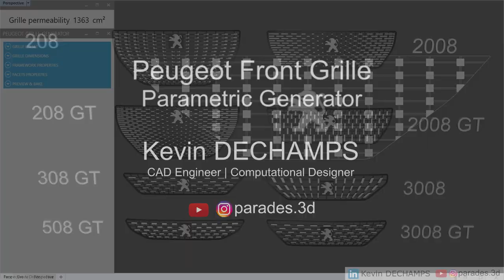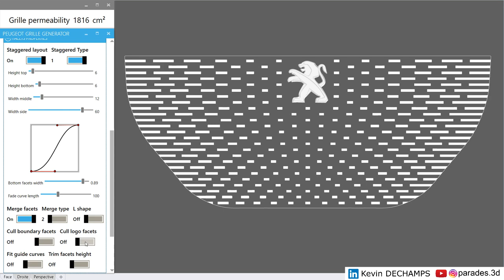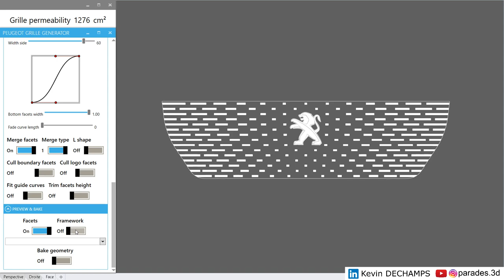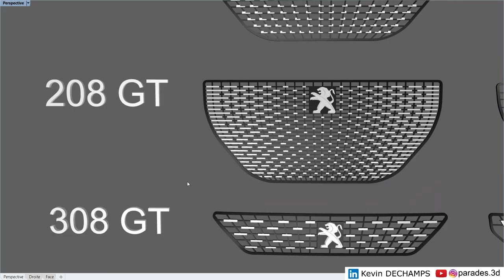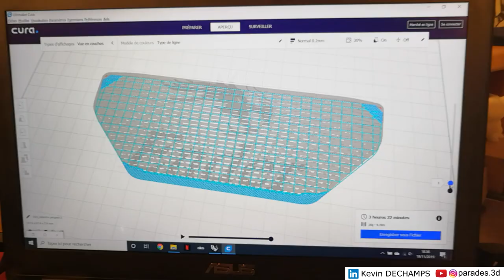Parametric design | Grasshopper3d | Peugeot front grille generator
Each Peugeot model has a front grille that derivates from a common theme. Starting from this point I wanted to know if it was possible to generate almost every Peugeot front grilles from a single code. I actually did it, here is the result.

To go further I've added a technical output which shows the permeability of the grille live as it updates.

Output is a closed volume ready to 3d print.

Fully developed in grasshopper3d and controled by HumanUI user interface.

In a near future, when 3d printing will be fast enough for large production, will next level of personalization be to allow customers to design their own parts of the vehicule from a predefined theme thanks to this kind of generator ?

Musique from la musique libre Sappheiros The sound of rain